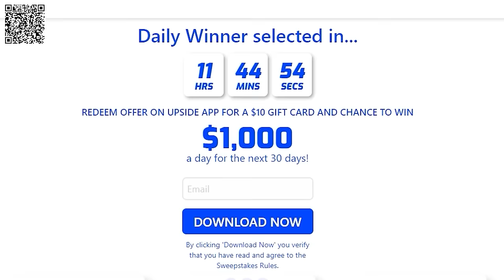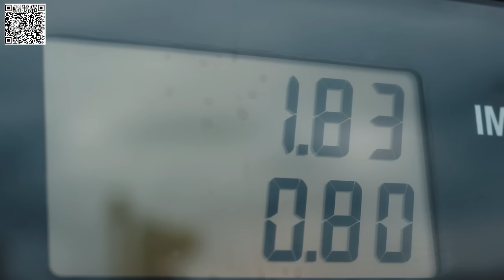I Spent 100 Days as Kermit in VR Chat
I Spent 100 Days in VR Chat
Sign up for Upside today and redeem a offer to qualify for their $30,000 giveaway!
Remember to pay your respects with an o7 in the chat for Mr CockaRoach :(

Today I will be spending another 100 days in VR chat lobbies trying to make 100 new friends! I ran into all sorts of people including a million Kermit the Frogs, an Elmo, went into the backrooms, found Huggy Wuggy, Boxed for Miss Piggy and found all sorts of people who watch my videos. I love making these, so let me know what your favorite part was :)